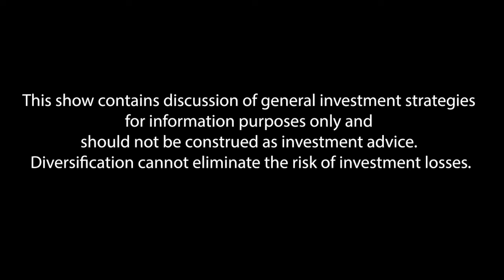Financial Jargon: Designations & Education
Let’s continue our conversation on financial jargon today. We’ll dive into the different designations and licenses you may see when shopping around for a financial advisor. What do they all mean?